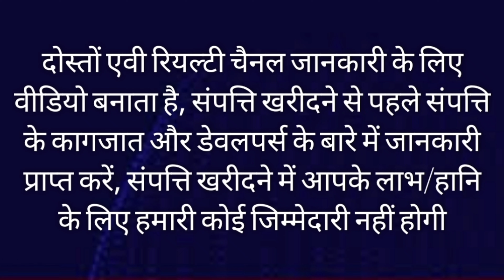Eldeco Imperia Sisendi Road Lucknow| Enjoy the British life style in Lucknow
You want to enjoy the London architecture lifestyle then now you do not need to go to London for it. You will get the same in your own city Lucknow
Eldeco Imperia is a project built in London architectural style.

Eldeco Imperia Located at Sisendi Road Lucknow, Eldeco Imperia distance of 3.5 kilometers from Outer Ring Road and 15 kilometers from Shaheed Path

You get all type Amenities in Project
Like : Multiple Gardens, Badminton Court, Clubhouse, Swimming Pool, Gym, Shopping Centre, Kids Play Area, Landscape Green Multipurpose Court, Party Hall, Jogging Track, Lawn Tennis, Etc. Will Be Available.
आप नए वीडियो की तुरंत सूचना प्राप्त कर सकते हैं

Note: Friends AV Realty Channel Makes Videos For Information, Before Buying Property, Get Information About Property Papers And Developers, We Will Not Have Any Responsibility For Your Profit/Loss In Buying Property.

 मित्रों एवी रियल्टी चैनल जानकारी के लिए वीडियो बनाता है, संपत्ति खरीदने से पहले संपत्ति के कागजात और डेवलपर्स के बारे में जानकारी प्राप्त करें, संपत्ति खरीदने में आपके लाभ/हानि के लिए हमारी कोई जिम्मेदारी नहीं होगी।

Eldeco imperia villas for sale
eldeco imperia villa price
eldeco imperia location
eldeco imperia phase 2
eldeco imperia plots
eldeco imperia distance
eldeco imperia sisendi road
eldeco imperia pin code
Eldeco villa lucknow price list
Eldeco villa lucknow price
Eldeco villa lucknow for sale
Eldeco villa lucknow address
eldeco regalia lucknow plots price
Eldeco villa lucknow for rent
Eldeco villa lucknow reviews
villa for sale in lucknow gomti nagar
Eldeco lucknow plots price list
Eldeco lucknow plots for sale
eldeco villa lucknow
Eldeco lucknow plots map
eldeco udyan 2 plots for sale
eldeco shaurya plot price
plot for sale in eldeco city iim road, lucknow

eldeco city lucknow - price list
eldeco city iim road, lucknow villa for sale
Plot for sale in emaar gomti lucknow phase 2
emaar gomti greens lucknow review
emaar plot for sale
emaar gomti greens plot price per square foot
emaar gomti greens website
emaar gomti greens brochure
emaar gomti greens lig flats
pintail park city plot price in lucknow
pintail park city lucknow review
pintail park city map
pintail park city owner name
pintail park city master plan
pintail park city rera
pintail park city ews flats
1 acre land cost in amaravathi
Commercial plots for sale in sushant golf city lucknow
sushant golf city, lucknow villa price
house for sale in sushant golf city, lucknow
sushant golf city, lucknow flat price
plots in ansal api lucknow
New lda plots for sale in gomti nagar lucknow
lda plot in gomti nagar extension sector-4
plot in gomti nagar extension sector 1
lda plot for sale in vibhav khand gomti nagar, lucknow
lda plot for sale in gomti nagar extension, lucknow
plot for sale in gomti nagar, lucknow
gomti nagar plot rate
commercial plot for sale in gomti nagar, lucknow
Lda approved plots on shaheed path lucknow price
plot near lulu mall lucknow
plots near shaheed path lucknow
plot near ekana stadium lucknow
resale plot near shaheed path, lucknow
plot near phoenix mall lucknow
plots near medanta lucknow
lda approved plots in lucknow
Lda approved plots on sultanpur road lucknow price
Lda approved plots on sultanpur road lucknow phase
lucknow sultanpur road plot rate